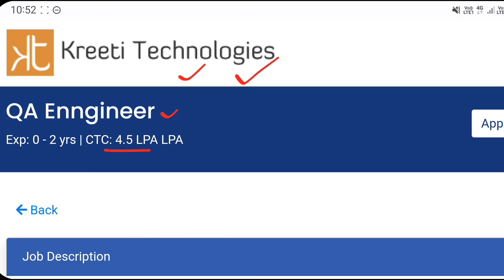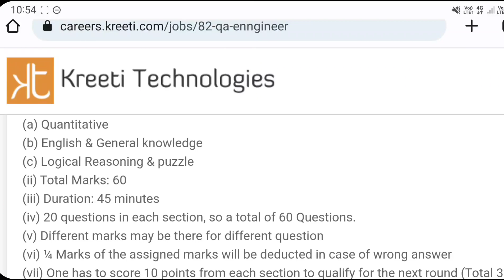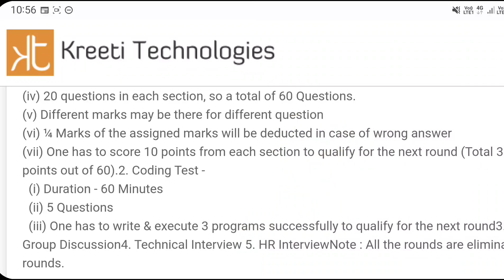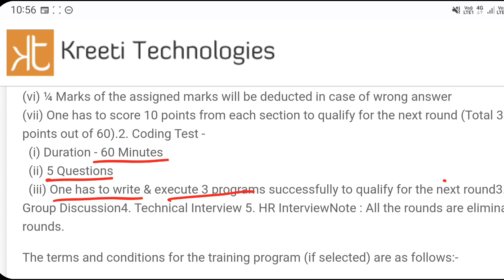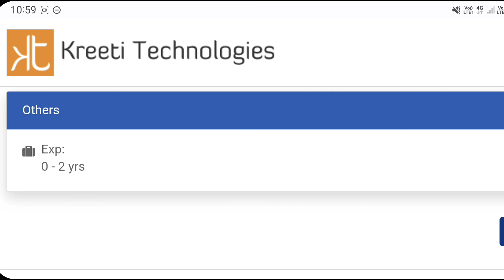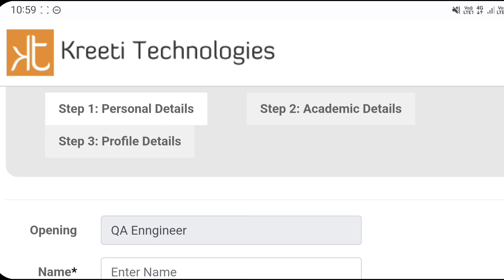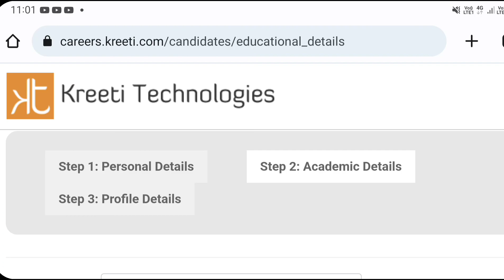Work From Home Jobs In Telugu || Kreeti Technologies Recruitment 2022 || Latest Jobs In Telugu